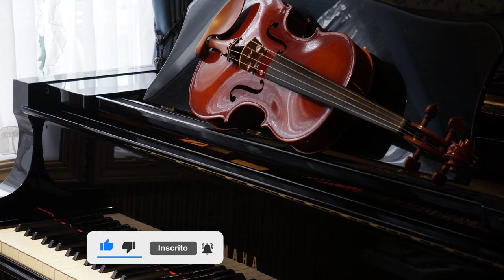GIOVANI SANTOS E BISPO MACEDO (COVER) BANDA E VOZ - AQUI VIEMOS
APRENDA A TOCAR TECLADO !
CURSO DE TECLADO & CANTO GOSPEL EXPRESS

Olá Pessoal !